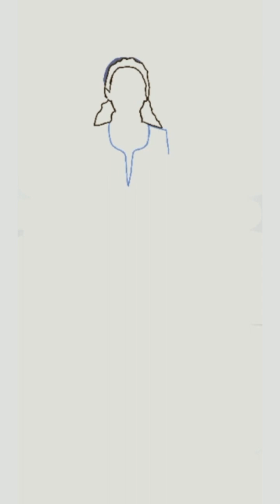Norwegian Dress | Digital Art Tutorial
Bunad is a Norwegian folk costume worn by girls and women. A matching bunad suit is worn by men. Folk costumes have historically been common in many countries around the globe. The Norwegian bunad is said to have originated in the 1700s. The dresses (as well as the equivalent male suit) signified the region of Norway from which the wearer originated. It regained popularity as part of the Norwegian freedom movement for leaving the Union with Sweden in the early 1900s. The use of the bunad was especially promoted by Hulda Garborg. Today, it is commonly worn during the Syttende mai celebrations, weddings, and during the opening of the Norwegian Parliament.